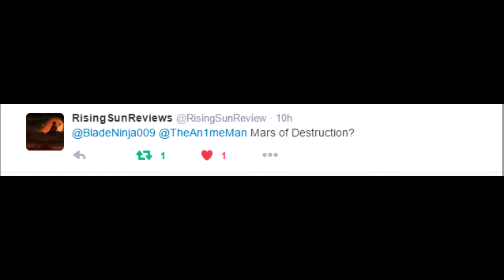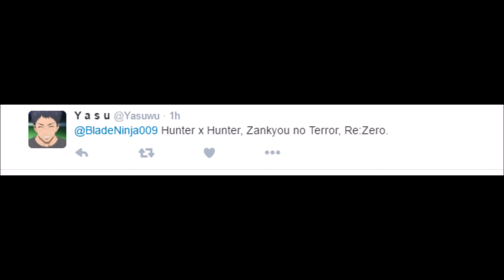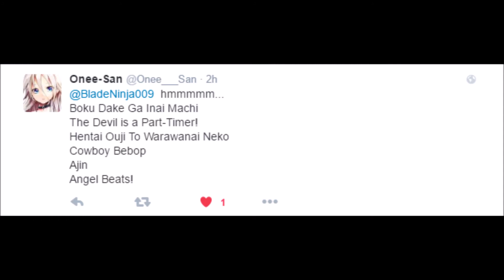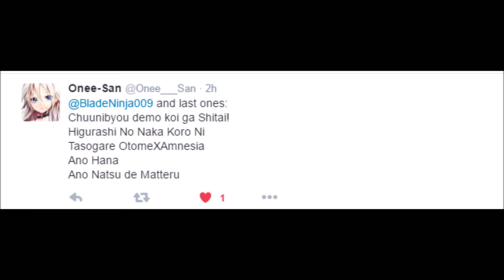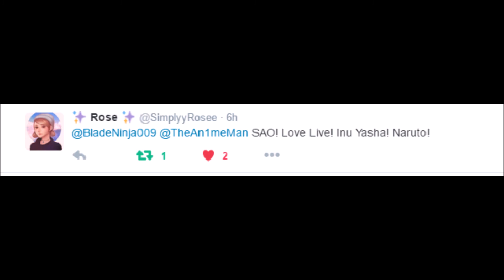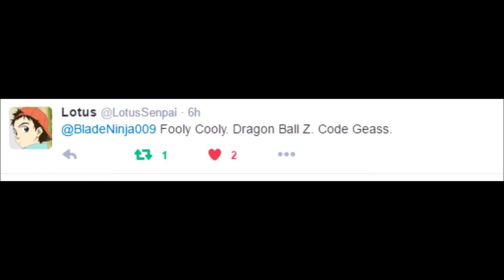Describe Various Anime in 4 Words (Vol1)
So taking an idea I saw from the The Anime Man, I decided to ask on Twitter what anime you'd want me to describe in 4 words.